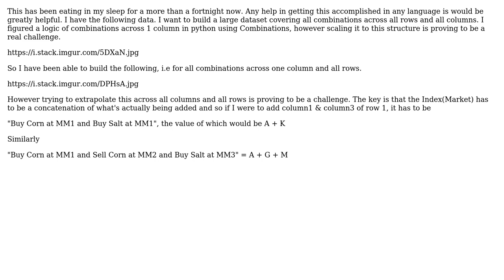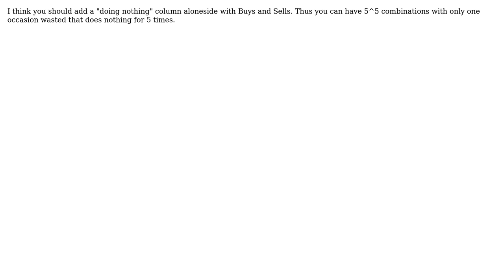All Combinations across All Rows and All Columns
With thanks & praise to God, and with thanks to the many people who have made this project possible! | Content (except music & images) licensed under CC BY-SA | Music | Images & others | With thanks to user oclaoruid user George Y and the Stack Exchange Network Trademarks are property of their respective owners. You are responsible for your own actions.